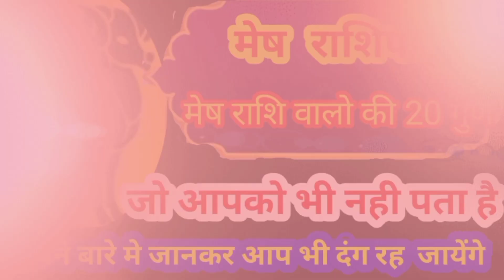मेष राशि वालो की 20 गुण||mesh rashifal 20 guno ka sach||vedic astro life